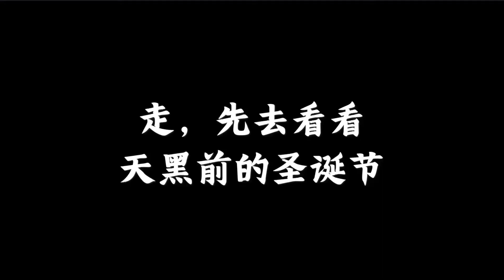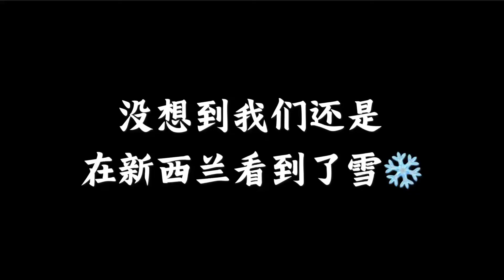大疆Dji pocket 2夜间灯光拍摄 新西兰圣诞街 Hamilton Christmas Street